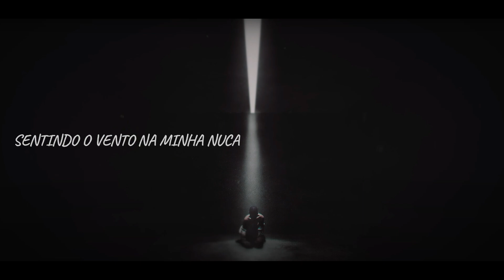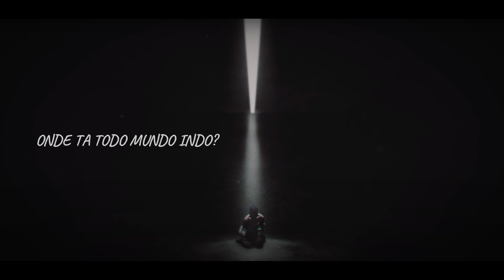ABDUZIDO (LETRA) - ISA SALLES